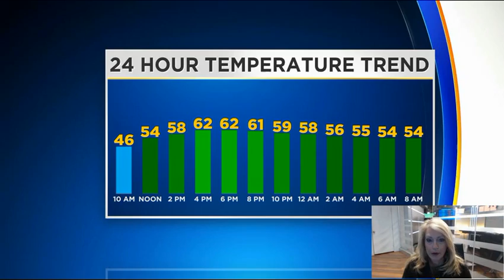Reporter Update: Latest Afternoon Weather Update From Kristin Emery